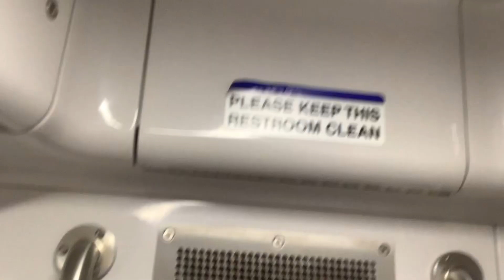MTA Long Island Railroad M9 restroom